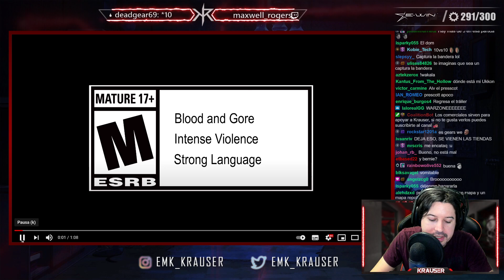REACCIONANDO AL TRAILER *DROP 2* OPERACION 6 DE GEARS 5 !!